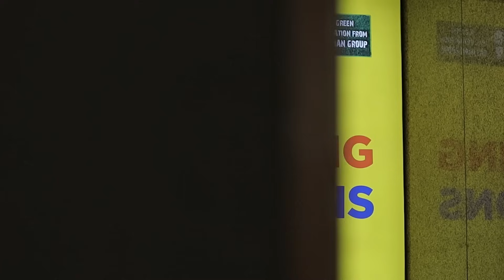SOLAR PROMAX Features Explanation | TMC - Session -24| Best Solar Inverter for Home & office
In this video, we will delve into why the Solar ProMax inverter explaining its features and specification which stands out as the best solar inverter for home & office use in India.

In this video, we'll cover two features, it's benefits, and why it's the perfect fit for your off-grid solar setup.

If you're considering investing in the best solar system, this video is a must-watch! Don't miss the opportunity to harness the power of the sun with the Solar Pro inverter. Make your home energy-efficient, eco-friendly, and save on your electricity bills.

Solar ProMax inverter - Your Path to Efficient, Off-Grid Solar Power.

Get more information at 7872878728 by giving us a call or Visit your nearest dealer.